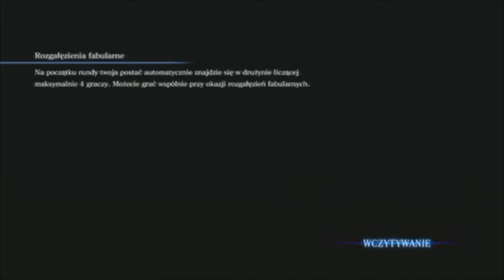Zagrajmy w Resident Evil 6 Kampania Leona #6-Foka